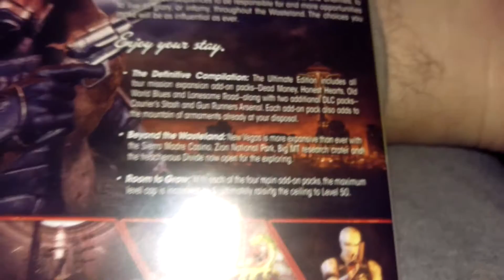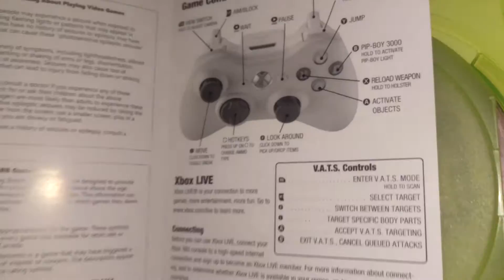$13 Game From Walmart and Played Too Much Animal Crossing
Got Fallout New Vegas Ultimate Edition and spend too much time on Animal Crossing New Leaf